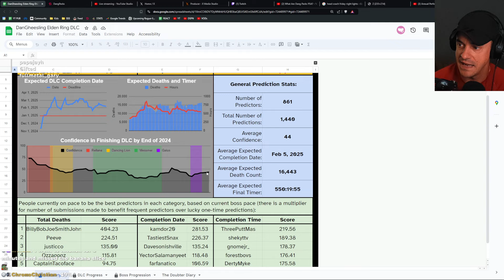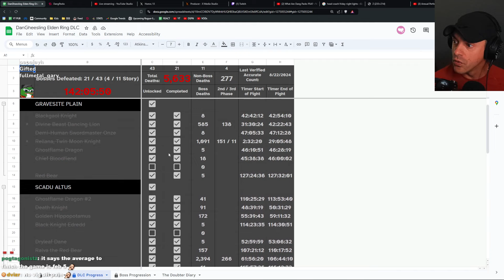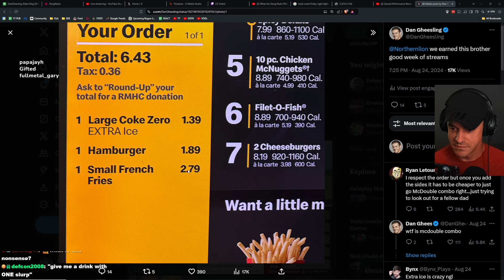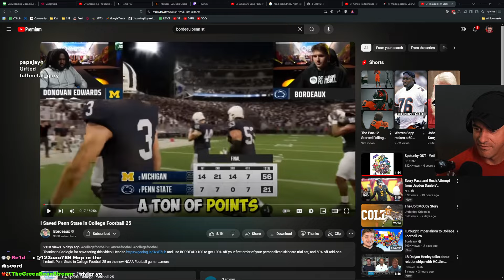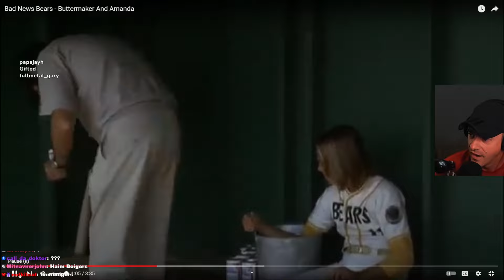NEW BOSS...NEW SUFFERCORE? - SHADOW OF THE ERDTREE #48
This VOD aired live on Twitch on August 26th, 2024. Want to watch it live?

Epic Store Creator Code: DANGHEESLING